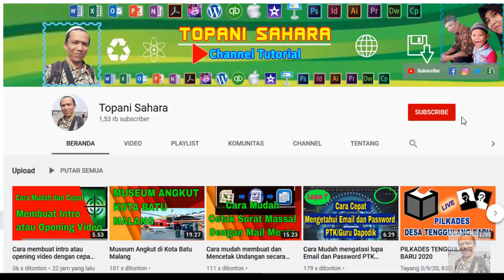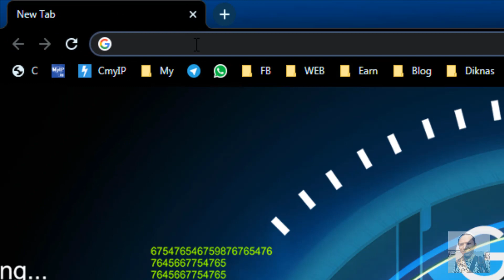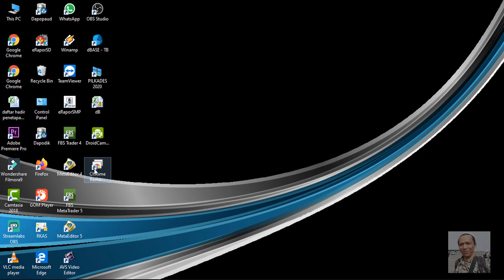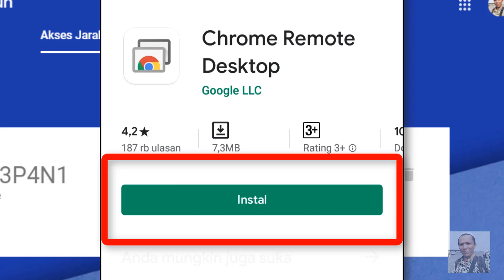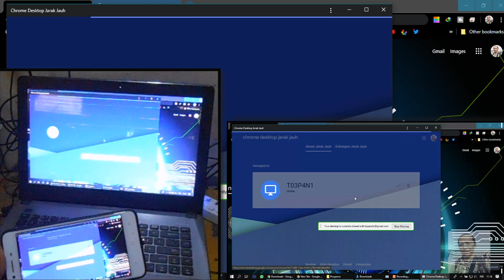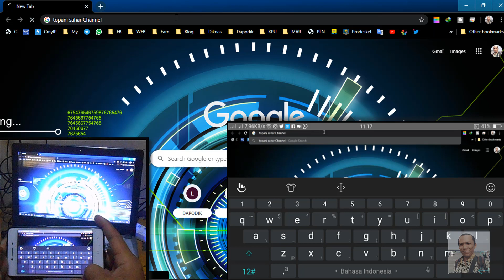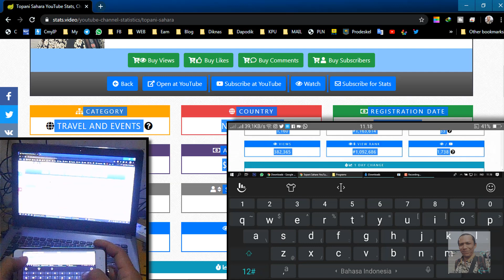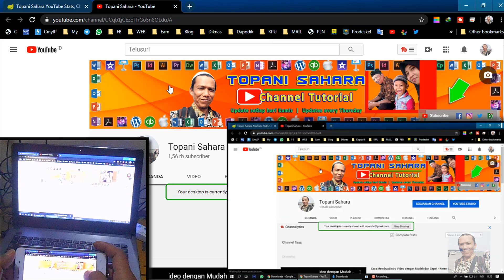CONTROL DESKTOP FROM ANDROID - With Chrome Remote Desktop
Kita bisa menggunakan komputer ataupun perangkat seluler untuk mengakses file dan aplikasi serta mengendalikan sepenuhnya komputer lain melalui Internet dengan Chrome Desktop Jarak Jauh (Chrome Remote Desktop)

Di video kali ini akan saya jelaskan bagaimana cara yang mudah untuk remote komputer dari jauh menggunakan HP Android.

Chrome Remote Desktop atau Crome Desktop Jarak Jauh adalah suatu aplikasi yang memungkinkan satu komputer ataupun perangkat seluler untuk mengakses dan mengendalikan komputer lain melalui internet sehingga kita bisa beraktifitas di komputer yang dituju sebagaimana kita bekerja didepan komputer tersebut dari jarak jauh.
Meskipun bukan hal baru dalam dunia teknologi, mengendalikan komputer dari jarak jauh menjadi pilihan sebagian orang untuk memudahkan dalam pekerjaannya.

Setelah secara resmi Google meluncurkan Chrome Remote Desktop yang merupakan aplikasi untuk Chrome, kita bisa menikmati layanan Google Chrome Remote Desktop melalui Android. Dengan begitu kita akan dimudahkan untuk mengakses PC, baik itu MAC, Windows maupun Linux, dari perangkat Android kapan saja dan dimana saja berada saat kita membutuhkannya. Dengan kata lain, jika kita sudah memiliki aplikasi ini dalam Android, kita bisa mengakses fitur yang ada dalam komputer tujuan dengan syarat kedua perangkat terkoneksi dengan internet.